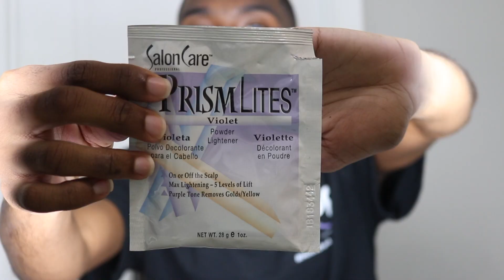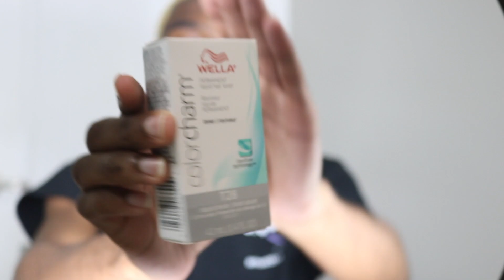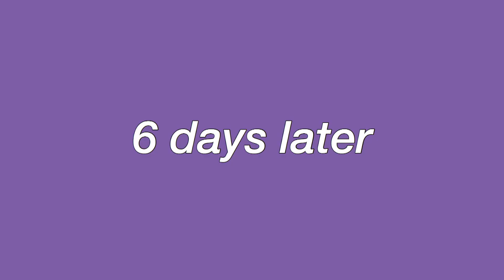Dying my hair myself for the first time (not exactly what I expected)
Well. This is what we’ve come to.

IG; @Cobymack

Photography IG; @Macklenss